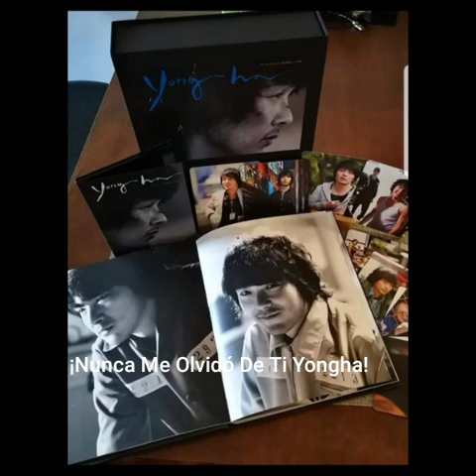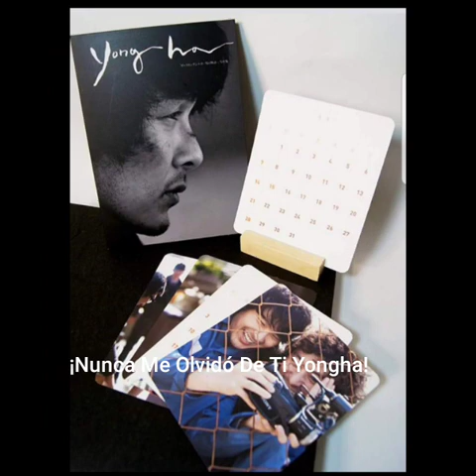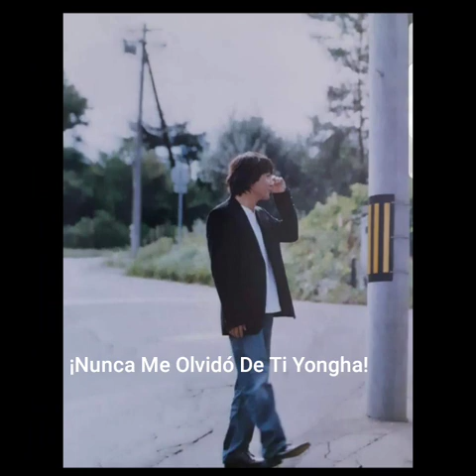¡Siempre serás mi Amado Yongha!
¡Por Siempre En Mi Corazón Yongha remember!🌜🌟🌛